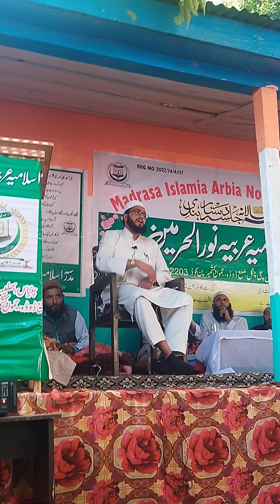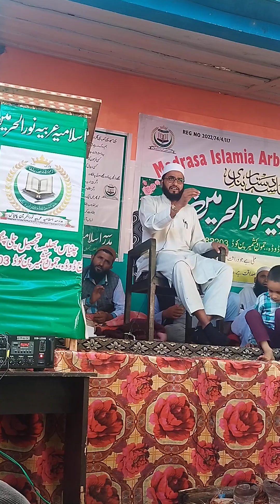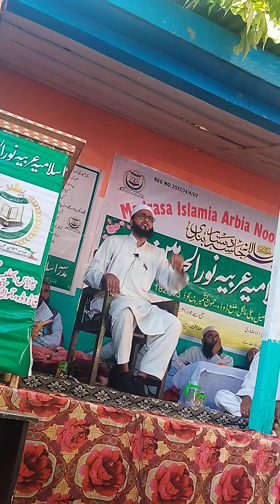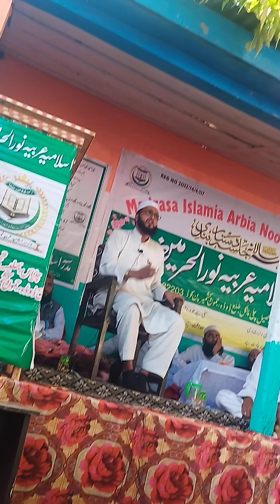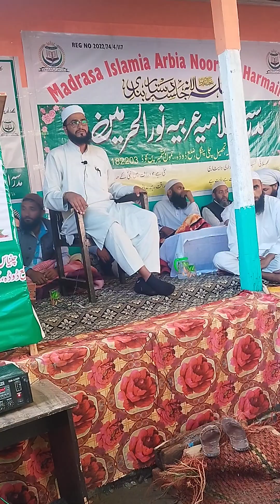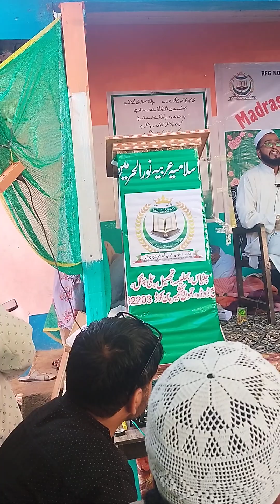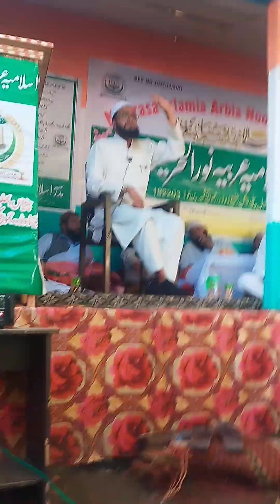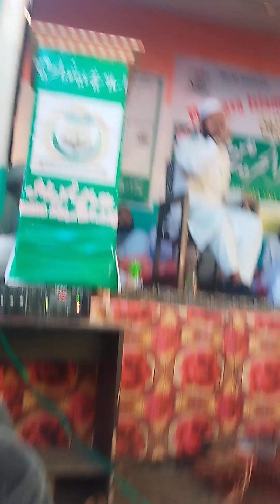Madrasa Islamia Arbia Noor Ul Harmain Chinyas Bhalessa Doda Jammu and Kashmir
مدرسہ اسلامیہ عربیہ نورالحرمین چنیاس بھلیسہ ضلع ڈوڈہ جموں و کشمیر سالانہ جلسہ کے موقع پر حضرت حافظ عبدالرحمن اشرفی صاحب امیر انجمن علماء و ائمہ مساجد جموں و کشمیر